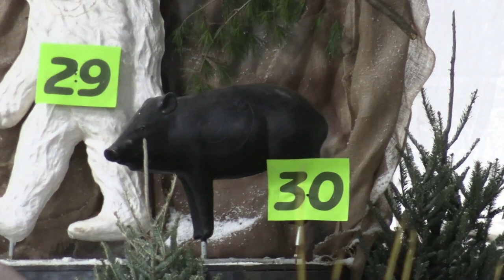Great American Outdoor Show Qualifications. Part 1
Qualifying for the GAOS 3D shoot.

Brady's Instagram: @archery_2004
Editor Instagram: @archery_2007
Cameraman: @hunt.625

Bow: PSE Dominator Duo 38
Stabilzers: Conquest Archery Smac .625s
Arrows: Black Eagle Ps23s
Release: B3 Archery Coop
Sights: B3 Archery Exact 3D
Scope: Shrewd Optum
Rest: Shrewd Remedy
Binos: Alpen Tetons 10×42